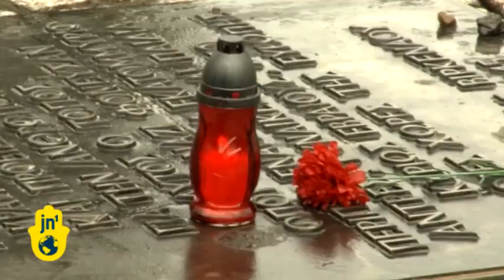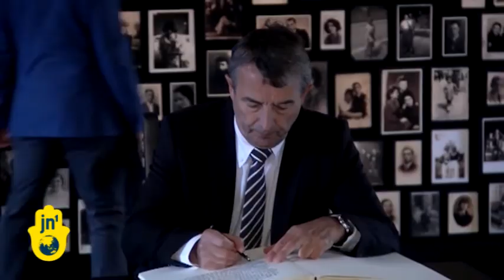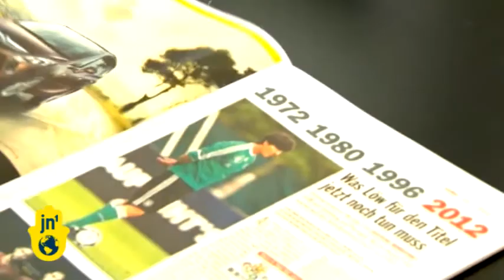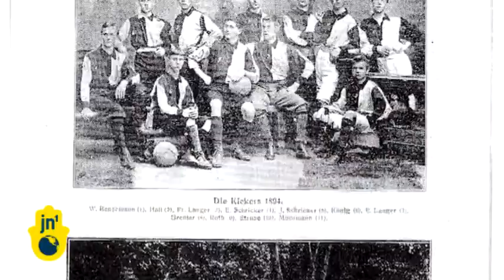The Jewish Influence on German Football: Jewish Football Heroes Remembered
As the European Football Championships kick off this weekend, Germany is once again caught in the grip of football fever. But as German fans prepare to cheer their team on in Ukraine, how many know the huge role played by Germany's Jewish community in the growth of the country's world-beating football culture? In the early twentieth century, Jewish sports societies served as markers of Jewish distinctiveness in Germany, but also helped give birth to numerous football clubs playing a key role in the growth of German football itself.

Many Jewish players have had high profile roles in German football history. Some, like Hans Rosenthal, became legends and icons of Germany's post-war football and television histories. Rosenthal's pre-war predecessors like Gottfried Fuchs and Julius Hirsch are perhaps less known to today's generation of fans. Hirsch was the first ever Jew to play for Germany's national team. Meanwhile, fellow German Jew Fuchs scored a record ten goals in a single game for Germany -- a record set during the 1912 Olympic Games.

In the aftermath of World War II, Jewish sports and cultural associations eventually re-emerged in Germany, and the revival of German football was made possible by Gustav Mannheimer, a Jewish businessman born in Frankfurt. As America's FIFA representative, Mannheimer voted in favour of letting Germany rejoin the organization in 1950 after having been shut out of world football for 11 years. At the following World Cup in 1954, Germany promptly won the tournament.

In its final tune-up game for Euro 2012 Germany faced Israel in Leipzig in front of 45,000 home fans. Germany's last match against Israel was a 7-1 win in 2002. This time Germany had to work hard to record a 2-0 victory, showing only flashes of the flair that has made the Deutschland team one of the favorites for the tournament in Poland and Ukraine.

The day after the game in Leipzig football players and officials of the German Football Federation visited Auschwitz. The German delegation laid a wreath and placed candles at The Auschwitz Holocaust Memorial which commemorates the mass murder of European Jews during World War II.

German Jewish leaders have described the visit as an important gesture which sends a crucial signal to a younger generation of German football fans. However, while Holocaust remembrance will necessarily always overshadow any analysis of Jewish input into 20th century German life, it is in many ways fitting to focus on the positive influence of German Jews on the development of German football.

The teams are going to MJP and Chairman European Maccabi Auschwitz to remember the victims Confederation of the Shoa and the Olympics are coming up in July 2012 in London, and the International Olympic Committee is under pressure from many countries not to have a minute of silence for the murdered Israeli athletes of the 1972 Olympics. People like to forget, and they forget quickly and completely. Jews were very active in football in Germany between the wars but, until now, that history was suppressed.

Everybody knows that for almost a century Bayern Munich has consistently been Germany's best team. Not everybody realizes that Bayern's most influential early club president, Kurt Landauer, was a German Jew. Landauer ran the club from 1919 until the Nazis took power in 1933, forcing him out of his position. Another Jew, Richard Dombi, trained the team for three successful years in the 1920s -- a period which saw Bayern record the club's first ever league title. Despite this record of success Dombi too was forced to leave the team when the Nazis took over the country. Nevertheless, Bayern remained popularly known as a Jewish club throughout the Nazi era and continued to enjoy this reputation until the formation of the Bundesliga in the 1960s.

But what would football in Germany be today if the sport had not made its way into the homes of millions of German fans? The country's most popular and longest-running football magazine, "Kicker," was actually founded by a Jewish publisher - Walter Bensemann.

As fate would have it, Bensemann died in exile in 1934 after fleeing the Nazis. Joseph Goebbels, Nazi Germany's propaganda minister, took over control of Bensemann's popular magazine and in 1939 published a notorious article which whitewashed the prominent role of Jews in the formative years of German football. No mention was made of German Jewish heroes such as Fuchs and Hirsch.

The rise to power of the Nazis in the early 1930s led to the systematic removal of Jews from German public life, bringing to an end what had been a major Jewish presence in Germany's growing football culture. Few today remember the Jewish football heroes of Germany's inter-war years, but they helped shape a footballing tradition which is today among the most vibrant in the world.

Wilson Ruiz, Jewish News One, Germany.